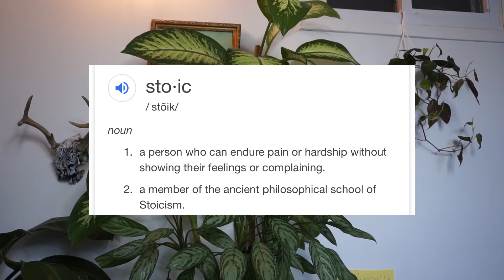HOUSEPLANT TOUR | My Entire Plant Collection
I HAVE THE WORST LCK WITH EDITING IN A TIME CRUNCH. This video was supposed to go up on the 31st but techinical difficulties. Here is my Houseplant tour of 2019. I hope you all had a great 2019, and hope we all have an even better 2020!

Plant IG: GirlsWhoHorticult

Products Mentioned:

Plants featured